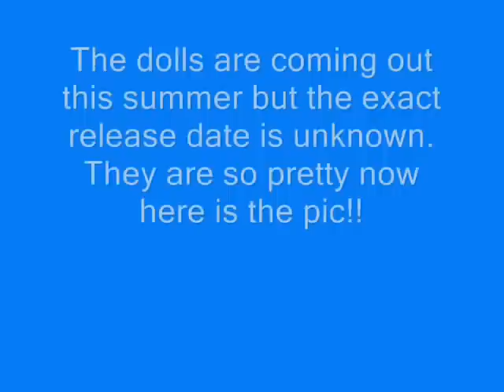New American Girl Doll Historical Characters!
Do you like the new american girl dolls?? Also this picture was found on doll diares and it belongs to them. Also we love comments and they are greatly appreciated! Oh ya we accidentally wrote they are from 1953 by accident but they are actually from 1853.